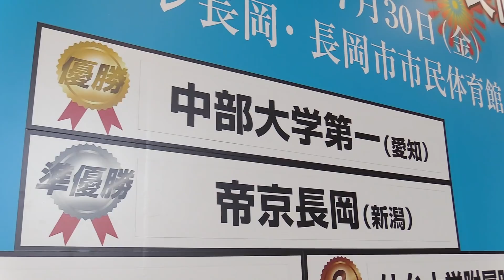【㊗️初優勝!!】中部大第一が初の日本一！決勝直後に優勝インタビュー！新たな歴史を作った4選手、常田コーチに喜びの声を聞きました！[高校バスケインターハイ2021リポートDay6男子決勝]ブカピ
田中流嘉洲選手、福田健人選手、坂本康成選手、下山瑛司選手、常田健コーチに優勝インタビュー！
‹令和3年度全国高等学校総合体育大会（インターハイ）男子バスケットボール／男子決勝›
2021年7月30日、アオーレ長岡
■中部大第一（愛知）54 - 37 帝京長岡（新潟）
中部大第一　｜15｜ 9 ｜18｜12｜= 54
帝京長岡　　｜12｜11｜ 6 ｜ 8 ｜= 37